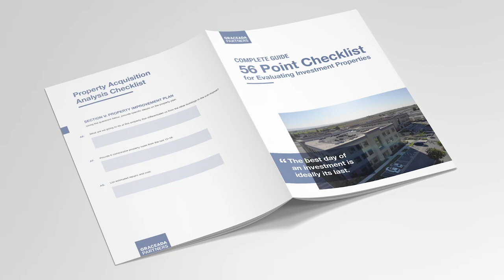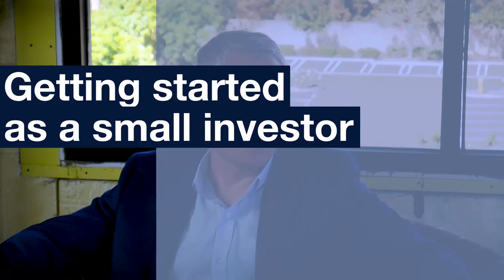The 3 Essential Disciplines You Need to Succeed in Real Estate investing | Durable Value Ep. 3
Hosts Joe Muratore and Ryan Swehla discuss the "Three Legs of the Stool" concept and how it applies to Commercial Real Estate.

Get the Free Guide: 56 point Checklist for Evaluating Commercial Real Estate

DRE# 01878448